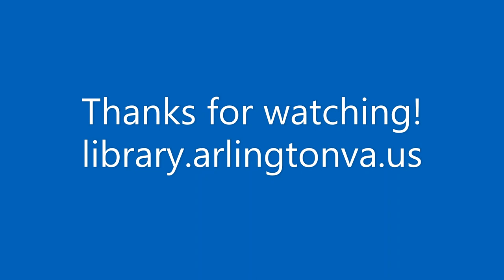Stepping Stones to Literacy: Singing "Open, Shut Them" with Janelle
Did you know that singing helps young children develop early literacy skills? Songs are great tools for helping children learn new words, and their meanings! Get tips and hints on how singing with your child helps get them ready to read